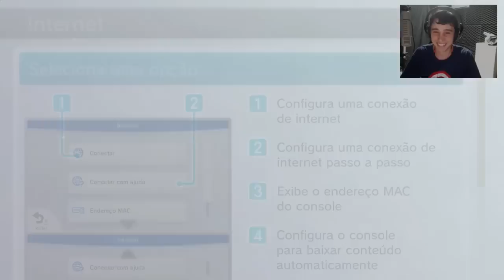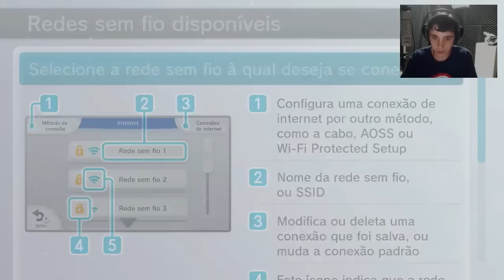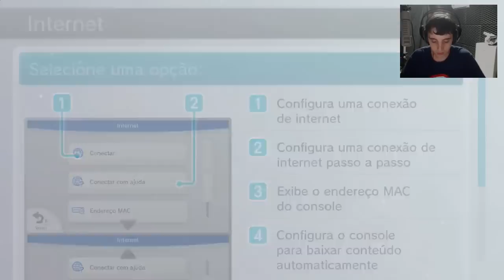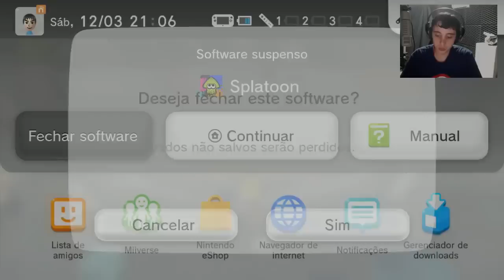Live do Guioss - Mario Kart 8 e Papo com o Sora